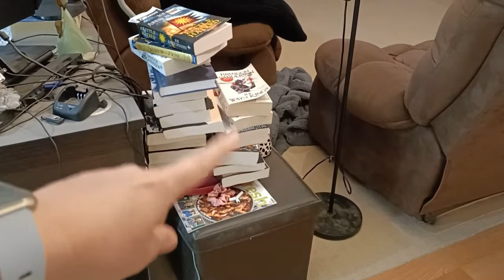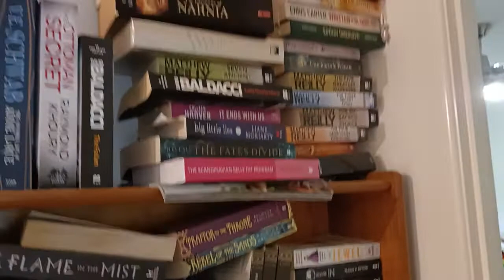I stopped worrying about homemaking perfection...and YOU CAN TOO | That Aussie Mum 2022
I am NOT a perfect homemaker, and the truth is, you don't need to be either! Join me for an adventure through my dust bunny infested home and be encouraged...it will all still be there tomorrow.